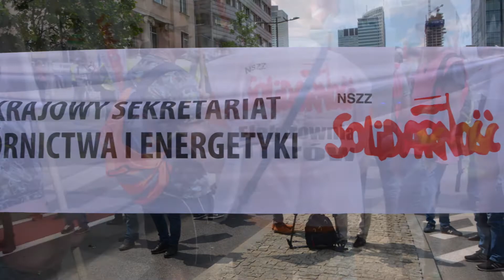KM NSZZ Solidarność Enea Manifestacja Warszawa 9 czerwca 2021